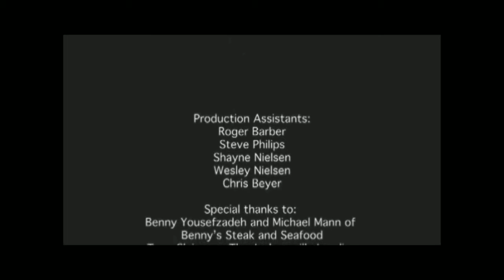Faux Pas A Trois from 2008 Jax 48 Hr Film Project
An entry into the 2008 Jax 48hr Film Project that didn't make the cut for Best Of Jax. One minute shorter than original version. Remixed with music the Maitre' D actor created, I made a director's cut where none was to be had. Mark O'Brien's got bigger things on his plate anyway, but I always thought this one had potential. The Sixth Floor Museum teams of 2007 and 2009 managed to pull it off, this shows you got to bring your full game in any given year. It might have squeaked in like this or maybe not, more to the point, I thought some editing issues could fix it so story flows better and the comedy. It does help, but still can see the limiting effects 48 hrs have for writing, shooting, getting to location, editing, adding music and voice overs, then rendering. It left little time to fuss over minor issues or retakes. That said, some awkward moments including an obvious stepped on line were removed. Cut out one of my lines, too, wasn't needed. Only thing couldn't fix was restaurant scenes since owner was pressuring us to leave so we got few reverses or closeups. And it shows, realized too late we should've shot restaurant early before paying crowd started to show at noon then done park scene later in the day. And, that's why 48 hrs is so challenging for most films to be even average quality. I still like moments in this one and my song helps a little. Great fun working with the three teams and trying to incorporate the genre (holiday film), tag line (we appreciate your business), character (Jerry Mills a dance instructer) and prop (basket) into a film on DVD...in 48 hours. BTW, this was done with older software on a VAIO not Final Cut Pro with Pro Tools on a MacBook. Get me one and see me do some real magic.